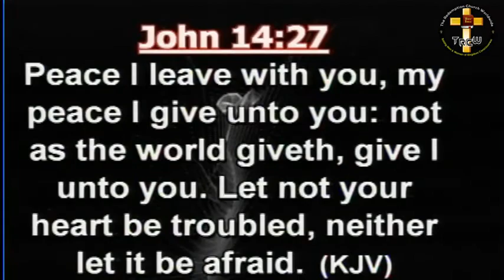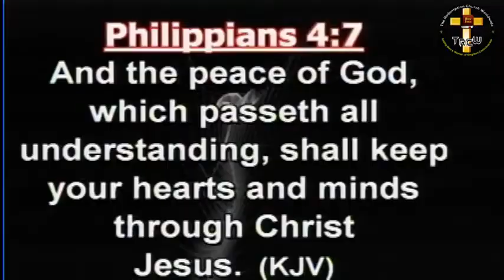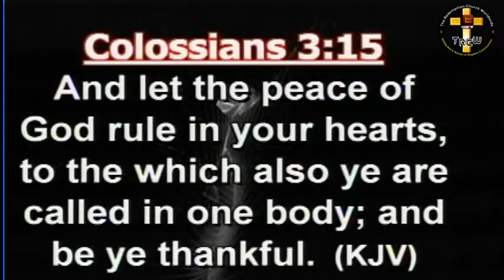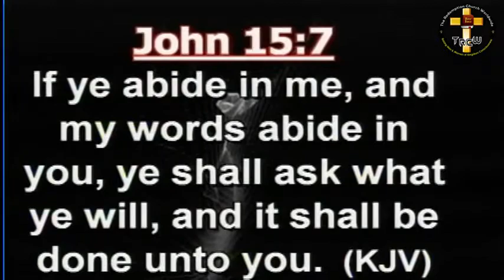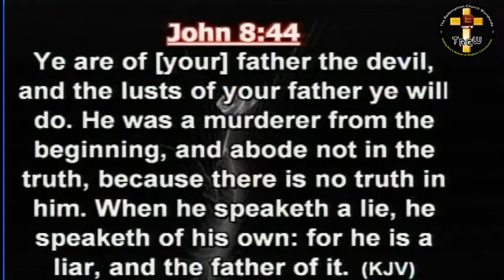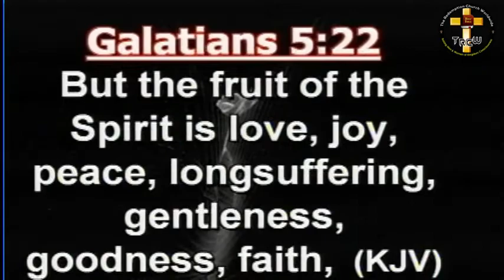SIGNS THAT YOU ARE SAVED!